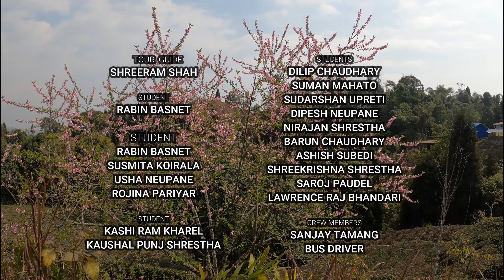Shree Antu Homestay, Illam l Tour 1